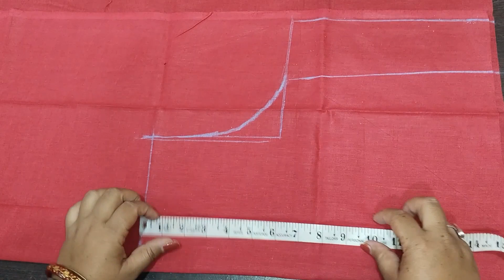अस्तर वाला डबल कटोरी ब्लाउज़ बनाने का पूरा वीडियो Tutorial हिन्दी में l Blouse Cutting l 36 Size l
blouse cutting
4 tucks blouse cutting
full blouse tutorial
simple blouse tutorial
कटोरी ब्लाउज कटिंग हिंदी में
cutting of blouse
सादा ब्लाउज़
very easy cutting tutorial
simple blouse cutting tutorial
silai sikhne suru se
silai machine
silai kaise kare
silai sikhne ka saral tarika
freel blouse design
paff sleeves design
new model sleeves design
sleeves ka yaha design ek baar sikh liya fir dekho
new design sleeves cutting tutorial Video
new sleeves cutting

ब्लाउज बनाना सीखें हिन्दी में ll Simple blouse cutting  and stitching full tutorial Video

अस्तर वाला ब्लाउज कटना सीखें हिंदी में ll एकदम सही तरीका ll सादा ब्लाउज काटने का सबसे सरल तरीका

नया डिज़ाइन का ब्लाउज़ कटिंग l Blouse Cutting l Blouse Cutting For Bignners l Puff Sleeves

सादा ब्लाउज़ बनाना सीखें l Simple Blouse Cutting l 4 टस्क ब्लाउज़ कटिंग l Back Neck Blouse Design l

silai shikho A To Z  blouse cutting and stitching

सादा ब्लाउज बनाना सीखें हिन्दी में ll Simple blouse cutting  and stitching full tutorial Video

डबल कटोरी ब्लाउज cutting video

 आर्महोल  कटना सीखें बिलकुल सरल तरीके

बिना अस्तर ब्लाउज काटना सीखें

बाजू कटना सीखें हिंदी में